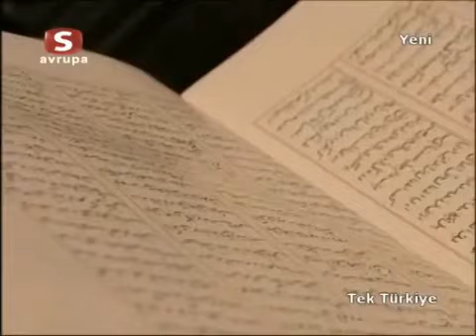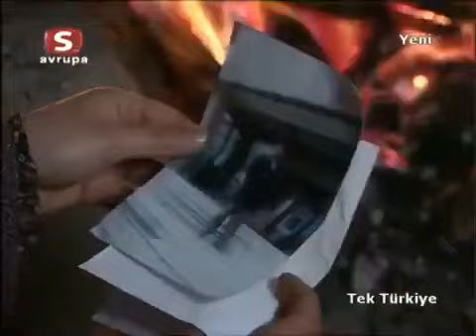tek Türkiye 56b